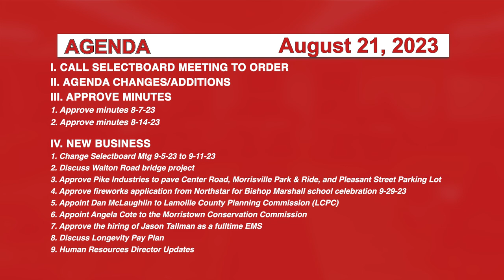Johnson Selectboard 8/21/23